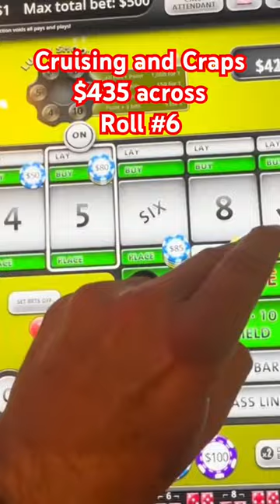Roll #6 $435 across turn $3,000 into $6,000 craps challenge